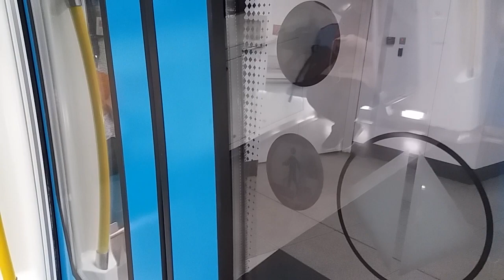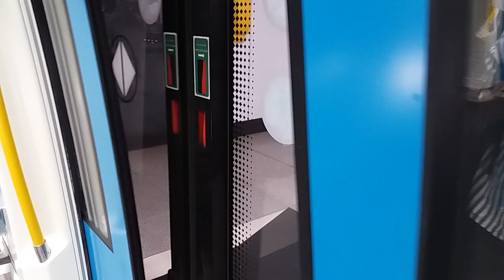{+Loud Motor} SBK Line - Siemens Inspiro Ride From Phileo Damansara To Cochrane [115]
Recorded on 17th June 2019. Carriage 1151
Motor was loud when departing Semantan [7:39] flatwheels as well

Sets featured:
106, 116, 122, 153